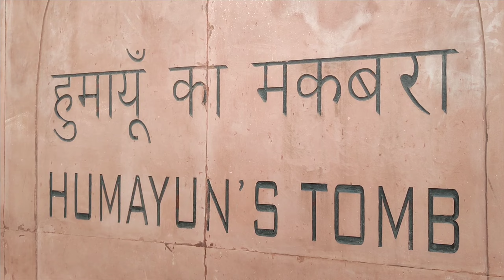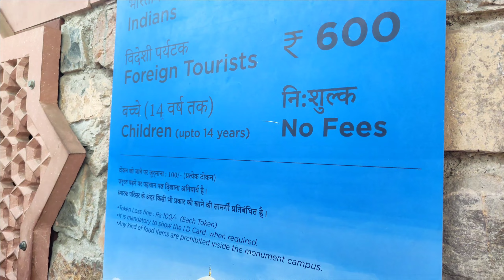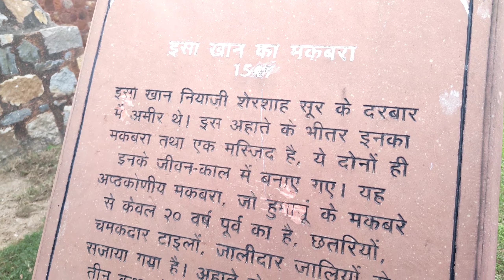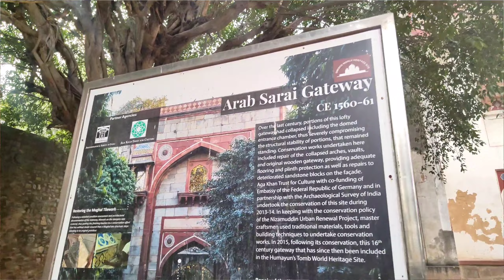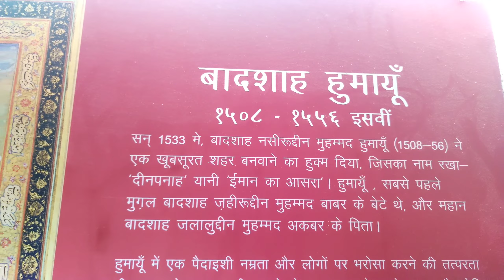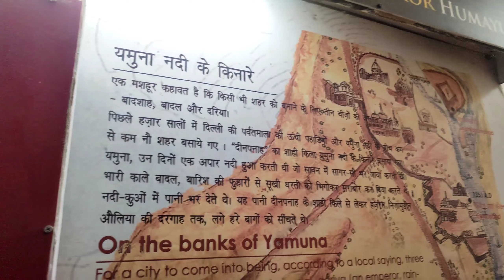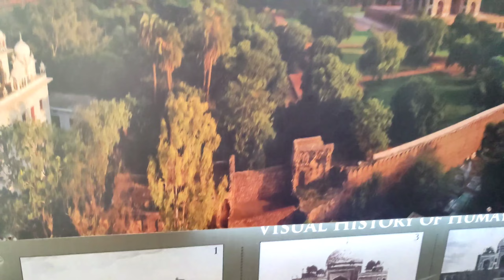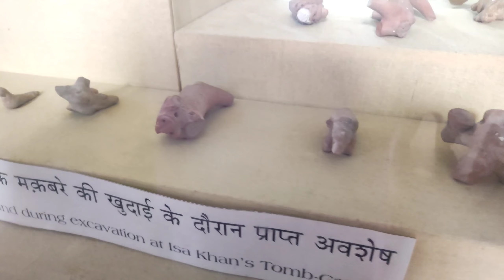Humayun Tomb Delhi | Humayun Ka Makbara | The Vibez with Diksha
The Humayun's Tomb is a UNESCO World Heritage Site in Delhi Built for Mughal Emperor Humayun in the year 1570, itis the first grand dynastic garden mausoleum of the subcontinent. The tomb was constructed on the banks of the Yamuna river near the Nizamuddin Dargah. Spread across an area of 30 acres, it offers a panoramic view of the majestic Char Bagh - a Persian style garden with pools connected to intersecting water channel pathways.

The unique octagonal shape of the monument makes it one of the finest examples of Mughal architecture. One of the best ways to reach this site is by availing the Delhi sightseeing tour service that also covers other famous locations like the Bahai Temple, Red Fort, Qutub Minar, etc.

nizamuddin auliya